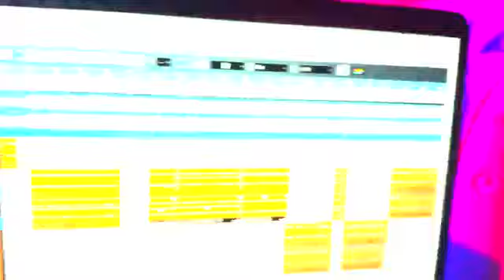sharma boy "kurbadan naga dhaf " video official Music 2024